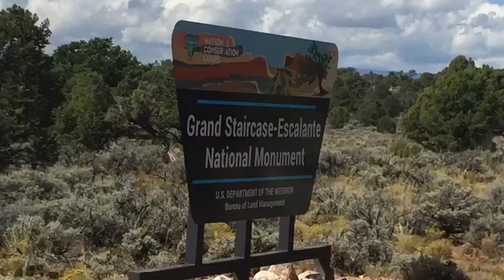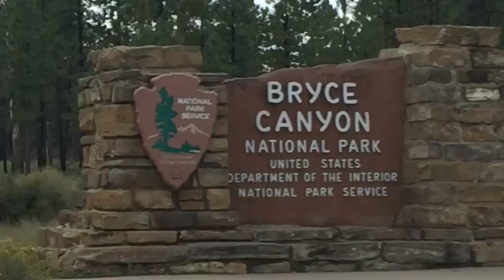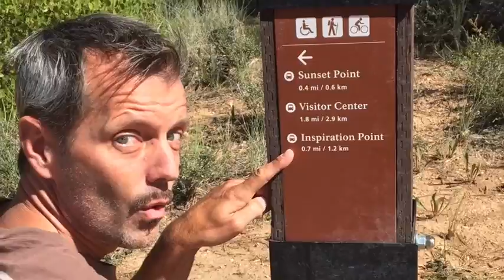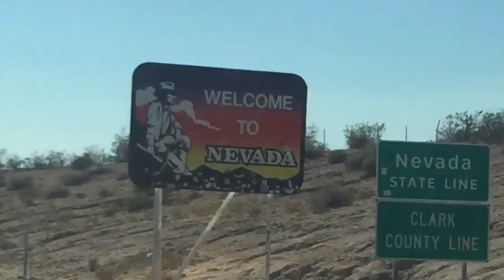Road Trip 2016 (39) Utah Part 2 and Valley of Fire, Nevada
Utah Part 2 and Valley of Fire Nevada